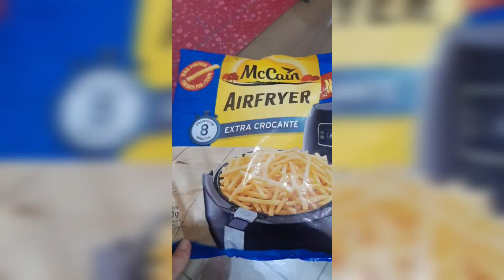Melhor Air Fryer Oster! Melhor custo benefício!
Hoje vou falar um pouco da Air Fryer da Oster que eu comprei e estou amando!!!
Modelo Oster OFRT 400
Ela é boa???
Aqui está a resenha completa e dicas super úteis dessa Air fryer ou fritadeira elétrica!!

Com 4 litros de capacidade a Fritadeira Elétrica Sem Óleo Air Fryer Oster OFRT400 traz mais praticidade para a rotina da família, oferecendo um excelente espaço e o preparo de alimentos em maior quantidade de uma maneira saudável e rápida. A Fritadeira conta com 1500 W de potência proporcionando uma excelente performance.

Ale Yumi